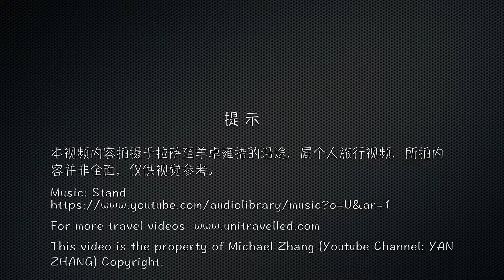拉萨至羊卓雍措沿途的景色 | 2018西藏行 | The Scenery Along Lhasa To YamdrokTso | HD